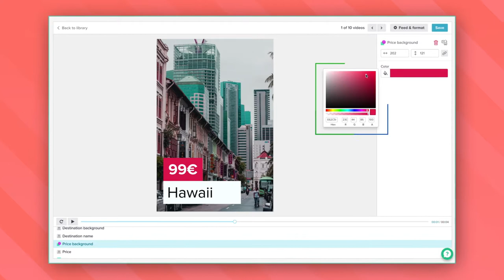Smartly.io Video Templates (Italian)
AUTOMATIZZAZIONE DELLE CREATIVITA’ E UNA PIATTAFORMA UNICA PER AD BUYING